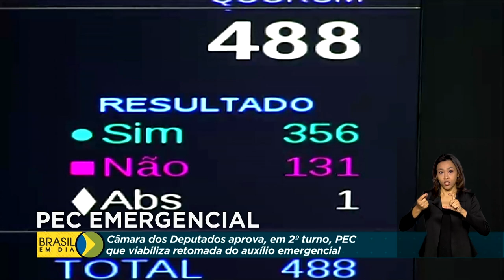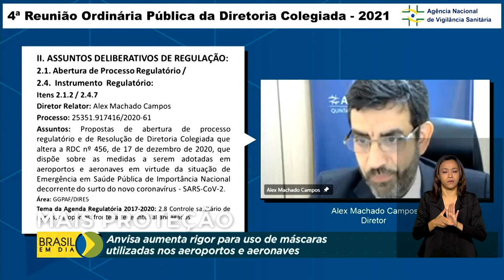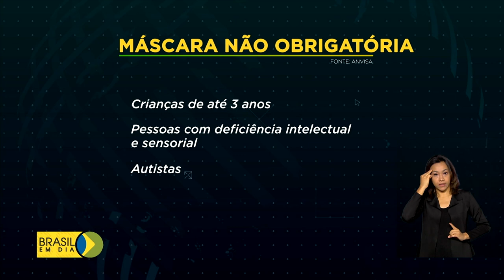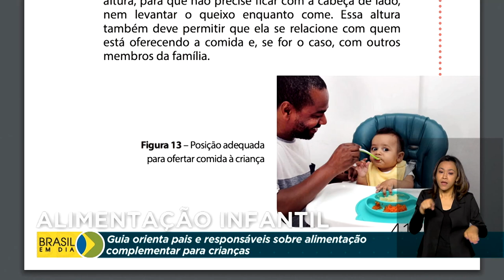Brasil em Dia - 12 de março de 2021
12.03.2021 - Congresso conclui votação da PEC Emergencial e abre recursos para pagamento do novo auxilioemergencial. Governo prepara novas medidas econômicas para socorrer empresas e evitar demissões. Anvisa muda regras para o uso de máscaras em aeroportos e alguns modelos não serão mais aceitos. Brasil tem parecer favorável da Organização Mundial de Saúde Animal para reconhecimento de mais estados livres de febre aftosa, sem vacinação.